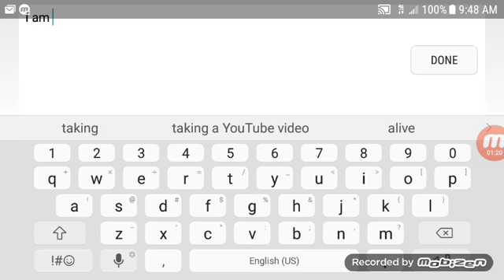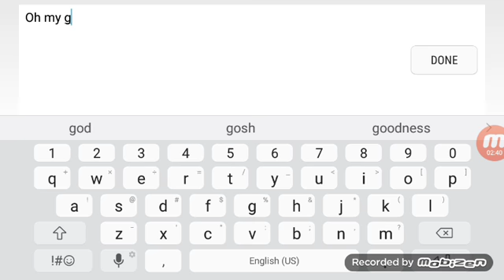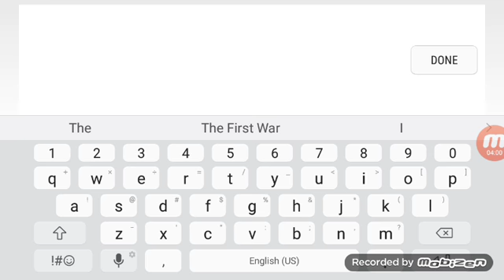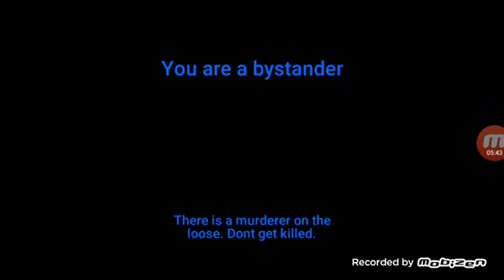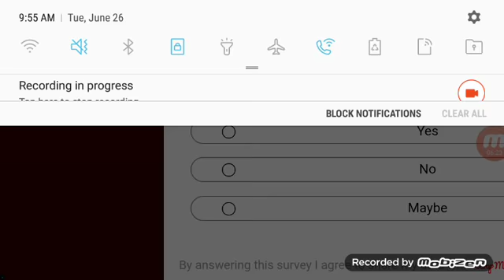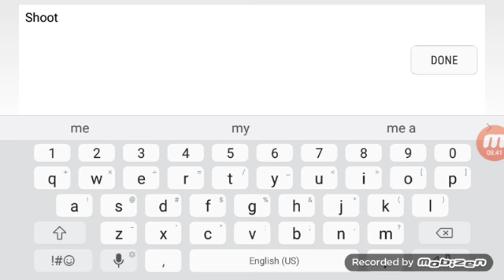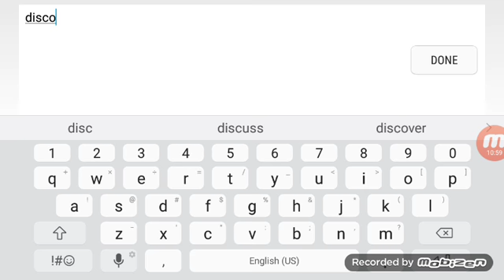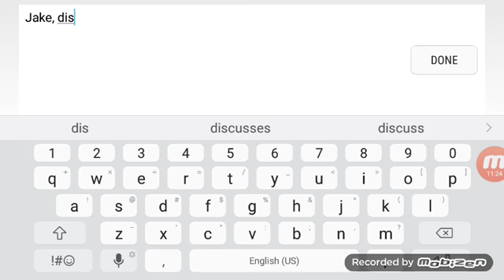Murder Portable #42 Why Grandpa